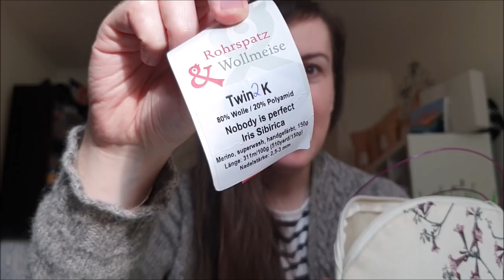Episode 205 - My First BT